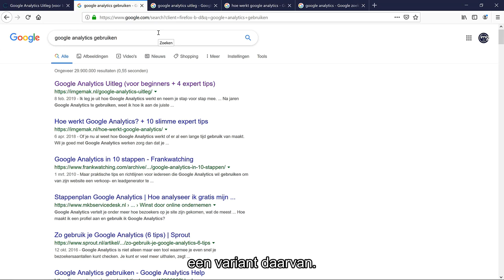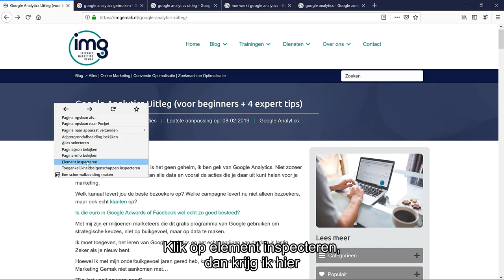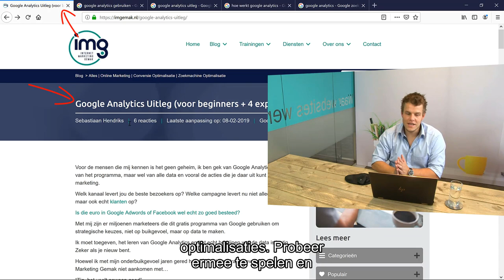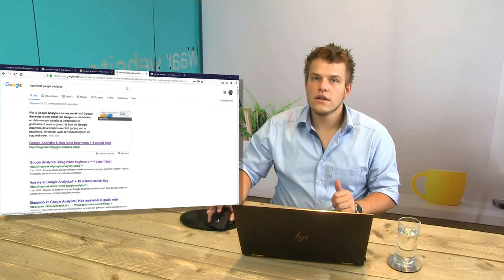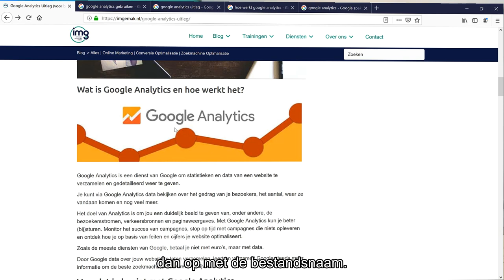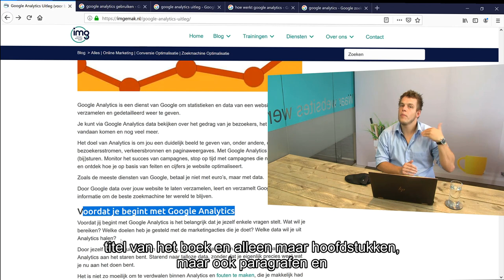Versla je Concurrenten: 10 Minuten SEO Analyse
KOM HOGER IN GOOGLE MET DEZE ANALYSE & 4 SEO TIPS

Bekijk de video en ontdek hoe jij gemakkelijk een Quick Win SEO analyse uitvoert.

Ik geef je de beste SEO tips om snel en effectief je website te optimaliseren voor een hogere positie in Google.

 👉 𝐃𝐞 𝟑 𝐒𝐄𝐎 𝐇𝐚𝐜𝐤𝐬 𝐯𝐨𝐨𝐫 𝟏𝟎.𝟎𝟎𝟎 𝐛𝐞𝐳𝐨𝐞𝐤𝐞𝐫𝐬 (𝐢𝐧 𝟗𝟎 𝐝𝐚𝐠𝐞𝐧)